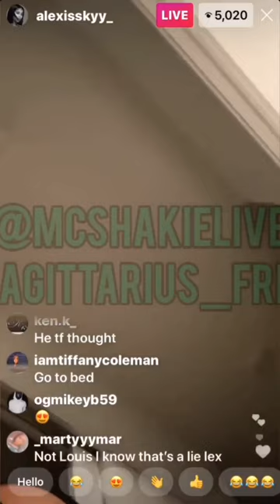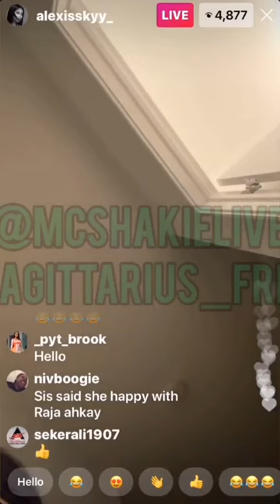Alexis Skyy Responds To Allegations that She Was In Supa Cent Baby Daddy DMs